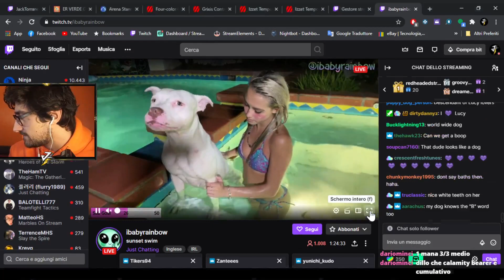Standard Kaldheim - IZZET GIANT: MYTHIC Raggiunto con questa meraviglia! [Magic Arena ITA]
Il mazzo che mi ha fatto raggiungere il MYTHIC in standard questo mese è una figata!
I GIGANTI sono arrivati e sono davvero incazzati! Nessun gigante carro è stato maltrattato.
Deck
3 Frost Bite (KHM) 138
3 Invasion of the Giants (KHM) 215
3 Glimpse the Cosmos (KHM) 60
4 Bonecrusher Giant (ELD) 115
1 The Akroan War (THB) 124
4 Calamity Bearer (KHM) 125
2 Tectonic Giant (THB) 158
4 Squash (KHM) 152
2 Quakebringer (KHM) 145
4 Riverglide Pathway (ZNR) 264
3 Crystalline Giant (IKO) 234
6 Snow-Covered Island (KHM) 279
7 Snow-Covered Mountain (KHM) 283
3 Faceless Haven (KHM) 255
4 Fabled Passage (ELD) 244
3 Miscast (M21) 57
2 Aegar, the Freezing Flame (KHM) 200
2 Spikefield Hazard (ZNR) 166

Sideboard
2 Disdainful Stroke (KHM) 54
2 Basalt Ravager (KHM) 122
2 The Akroan War (THB) 124
2 Ox of Agonas (THB) 147
3 Cinderclasm (ZNR) 136
2 Shredded Sails (IKO) 136
2 Negate (ZNR) 71